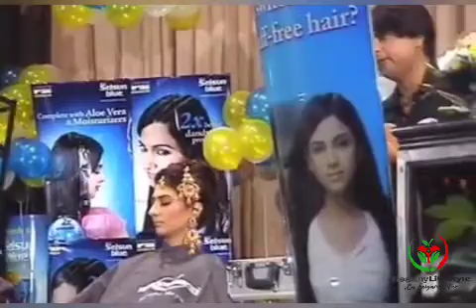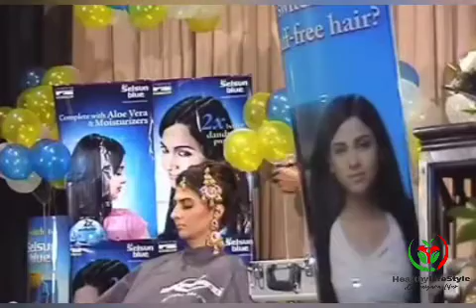Bridal Makeup by Sir Masood Husain @ Islamabad Club, Islamabad organized by Club blue women club